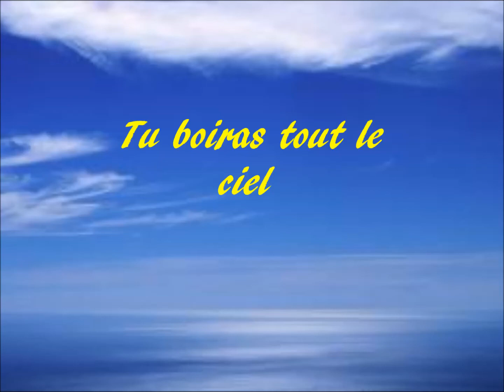Le Coeur est un Oiseau